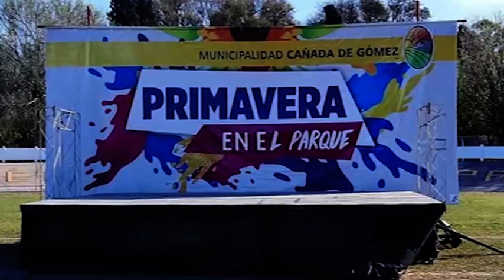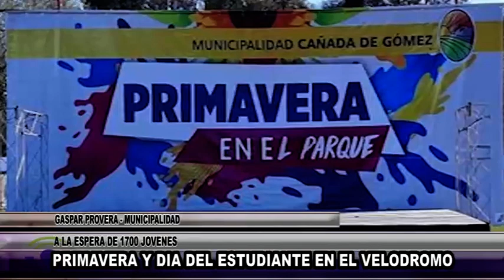N066 GASPAR PROVERA MUNICIPALIDAD PRIMAVERA Y DIA DEL ESTUDIANTE EN EL VELODROMO